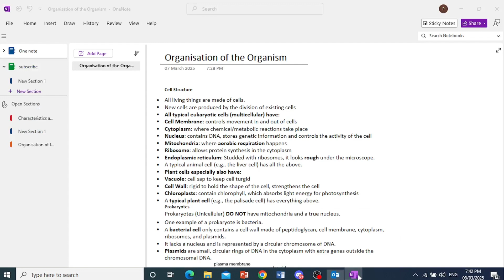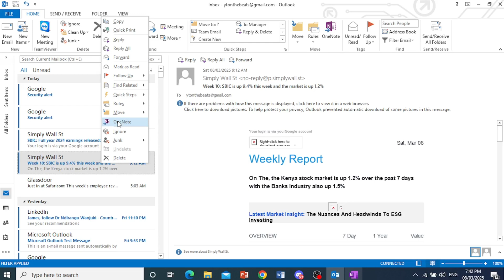How to Send an Email to OneNote (Step by Step)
Want to save emails directly to OneNote? This step-by-step guide will show you how to send emails to OneNote using Microsoft Outlook, Gmail, and other email services. Learn how to set up the "Send to OneNote" feature, organize saved emails, and access them across devices for better productivity.